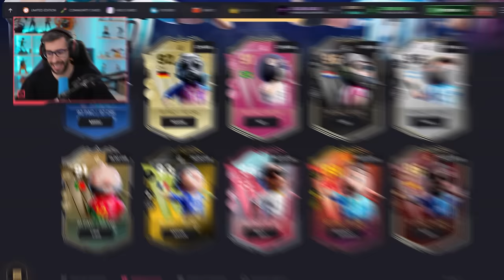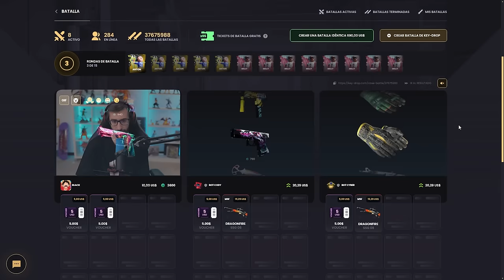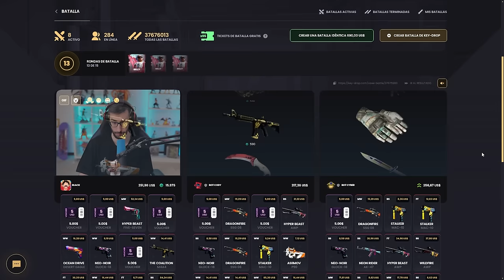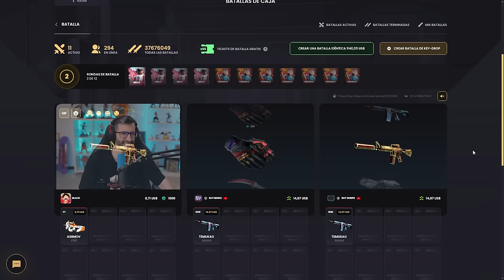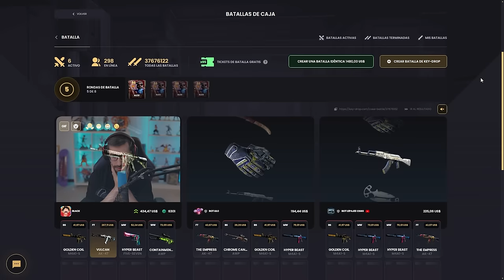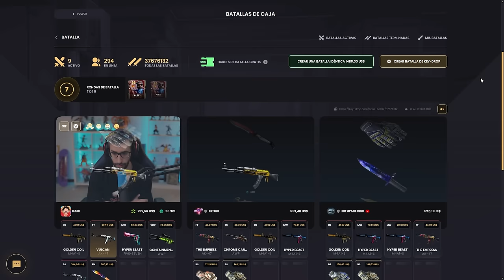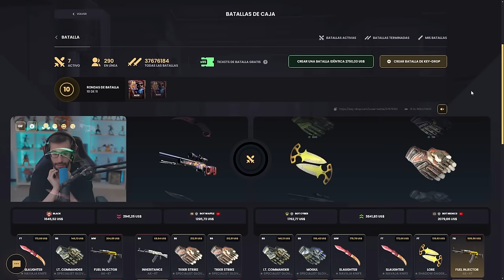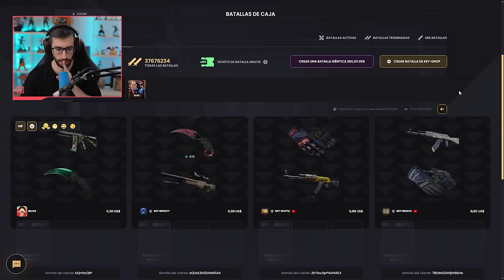¡LAS BATALLAS DE CAJAS MAS CARAS DEL NUEVO EVENTO!